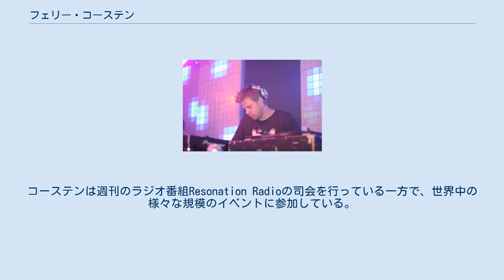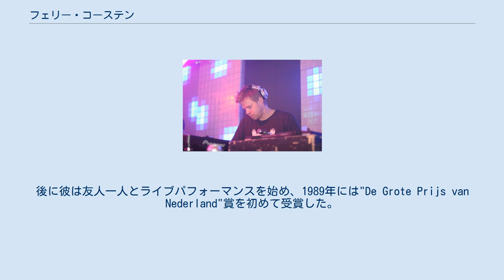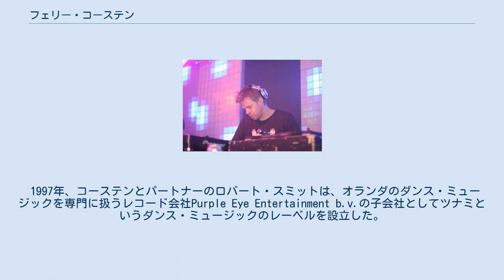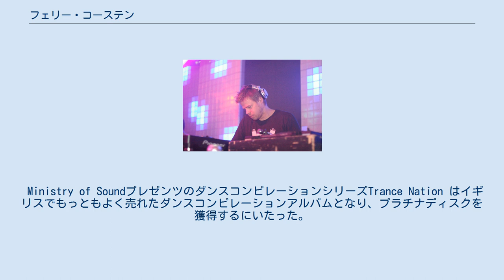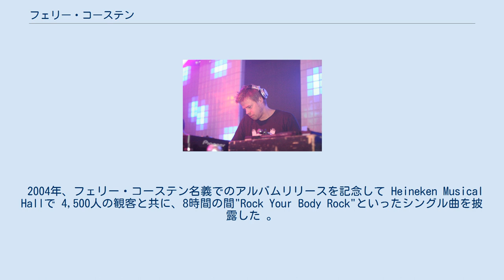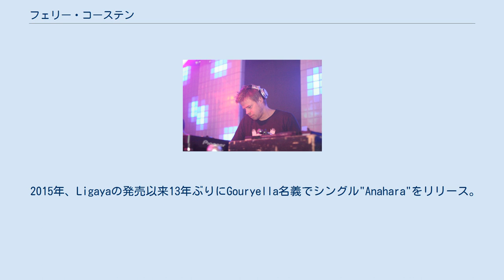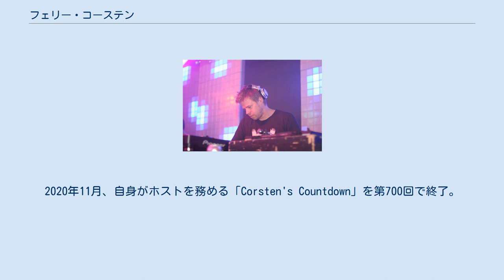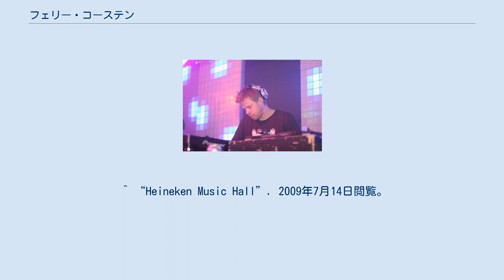フェリー・コーステン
トランス・ミュージック
フェリー・コーステン（Ferry Corsten、1973年12月4日 - ）またはSystem F（システムエフ）は、オランダのロッテルダム生まれのトランスミュージックのディスクジョッキー、リミキサー、音楽プロデューサー。
トランスミュージックのひとつであるダッチトランスの創始者の一人であり、しばしばDJ界の頂点に立つひとりとして取り上げられ、DJマガジンの公式投票で8位にランクインした。
コーステンは週刊のラジオ番組Resonation Radioの司会を行っている一方で、世界中の様々な規模のイベントに参加している。
 フェリー・コーステンは16歳のときに初めてCDを出して以来、数多くの変名のもとでプロデュースやリミックスを行ってきたが、公式にミュージシャンとしての仕事を始めたのは彼が27歳のときだった。
 ティーンエイジャーの頃、フェリーはしばしば父親の蓄音機を使ったり、初めての鍵盤楽器を買うための資金を蓄えるべく車洗いのバイトを行ったり近所の子供にリミックスしたテープを売ったりした。
後に彼は友人一人とライブパフォーマンスを始め、1989年には"De Grote Prijs van Nederland"賞を初めて受賞した。
 最終的には16歳のときに、数名の友人とともにレコードを出し、ロッテルダムにいた1990年代、自分で制作したCDのリリースを始めた。
 この頃、アンダーグラウンドのハードコアテクノの一種であるガバのミュージシャンの曲をプロデュースしだしたが、プロデュースの範囲はクラブ・ミュージックやハウス・ミュージック、さらにはトランス・ミュージックまでに広がっていった。
 ムーンマンの変名でリリースしたシングル"Don't Be Afraid"は初めてチャートインし、この作品をきっかけにフェリーは作曲家としてのスタートを踏み切った。
 1997年、コーステンとパートナーのロバート・スミットは、オランダのダンス・ミュージックを専門に扱うレコード会社Purple Eye Entertainment b.v.の子会社としてツナミというダンス・ミュージックのレーベルを設立した。
この関係によってポーラー・ステートというレコード会社の設立が可能になった。
フェリー・コーステンは電気技師になるための勉強をし、技術学校でより高度な技術教育を受けた。
 1990年代末に人気を博しだしたことにより、 DJ Tiësto (グリエラ, Vimana), ヴィンセント・デ・ムーア(音楽ユニットVeracochaを結成),ロバート・スミット(Robert Smit,Starparty)といったトランス界のミュージシャンやDJたちと共演する機会が増えた。
 1999年2月、 コーステンはソロプロジェクト、システムF(System F)名義でTsunamiから"Out of the Blue"までのアルバムを出した。
そのアルバムにはメロディックな楽曲が含まれており、世界中のダンスフロアでヒットし、イギリスのシングルチャートではトップ20に入ったこともあり、その後にでた Robert Smitとの共同プロデュースで出されたシングル "Cry"もイギリスのチャートのトップ20に入った。
 5月にリリースされたグリエラ名義の楽曲 "Gouryella" のシングルはUK Singles Top 75で15位を記録するなど、世界中でヒットを巻き起こした。
 その次に出たシングル "Walhalla"もイギリスのシングルチャートで27位を記録。
 1999年、コーステンはロンドンのEricsson Muzik Awardでプロデューサー・オブ・イヤーを受賞した 。
 2000年9月Gouryellaから3rdシングル "Tenshi"がリリースされた。
同年にはWilliam Orbit の『弦楽のためのアダージョ』（原作：サミュエル・バーバー） と、U2の『ニュー・イヤーズ・デイ』をリミックスし、このうち『弦楽のためのアダージョ』のリミックス版はDancestar 2000アワードを受賞した。
 Ministry of SoundプレゼンツのダンスコンピレーションシリーズTrance Nation はイギリスでもっともよく売れたダンスコンピレーションアルバムとなり、プラチナディスクを...